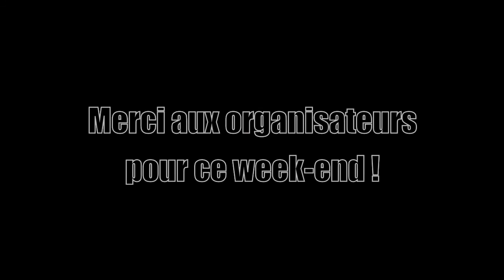Rennes MonoStars : Mono-Erectus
Convention Mono-Erectus des 4, 5 et 6 juin 2010 avec les Rennes MonoStars.